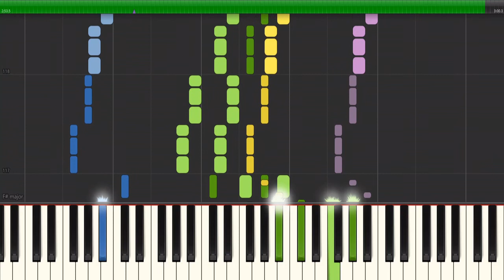Fall Guys - Beans Of The Round Table Theme Song Piano Tutorial (Synthesia) With Sheet Music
Composed By Jukio Kallio & Daniel Hagström

Arranged By mogulmaniac, Piano Piano

impossible